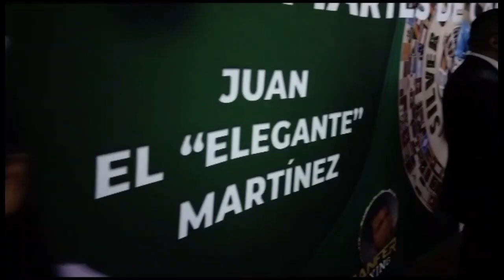TANIA GARCÍA VA CON TODO CONTRA SONIA OSORIO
OTRA OPORTUNIDA PARA TANIA GARCÍA EN EL DEPORTIVO HUAYAMILPAS, DE COYOACÁN